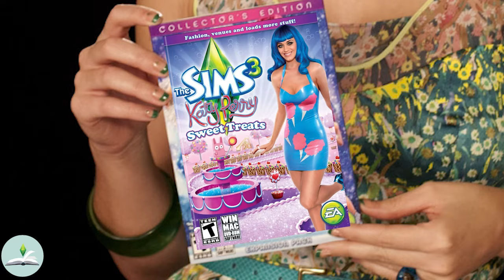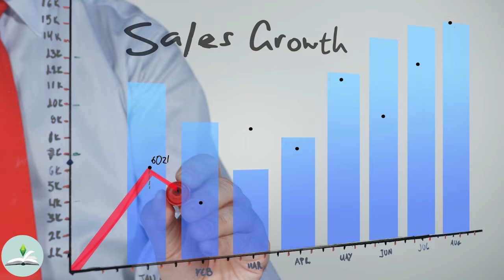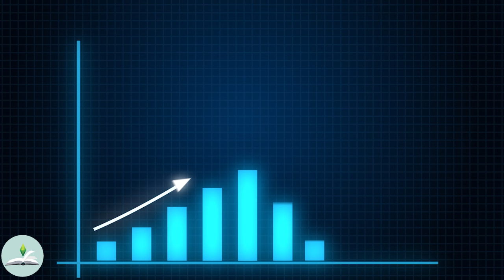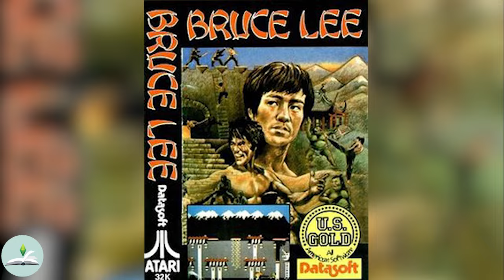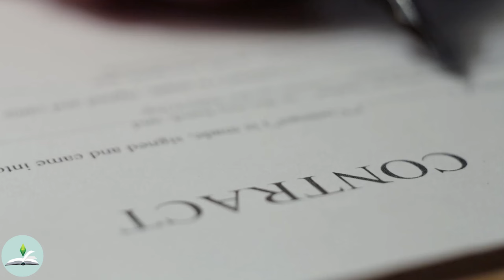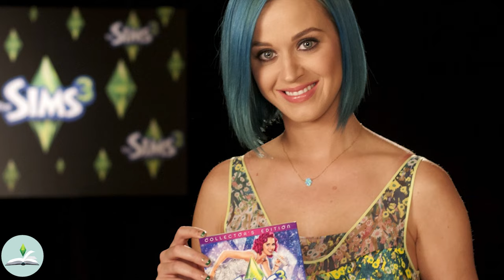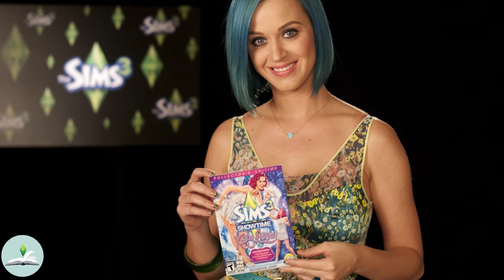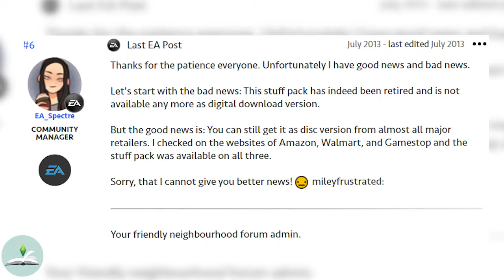EA tried to bury this Sims pack...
Thank you to Jiggly and Krissy Pyne for being awesome lovely channel members!!!
I’d like to thank my patrons Whitney Marion, Papa Khan, Negative Danna, Aurora Grim, ML, Hannah, Shelby hill, ketojan the arcane archer, Nicole dante, Artsyflashback, Elizabeth Lindloff, Nathan Lim, Sabrina, Adelle Istead and Alice Wilde. Thank you all so much for supporting my channel!

All stock footage is either FREE to use from PEXELS or under my own personal license from Motion Array.